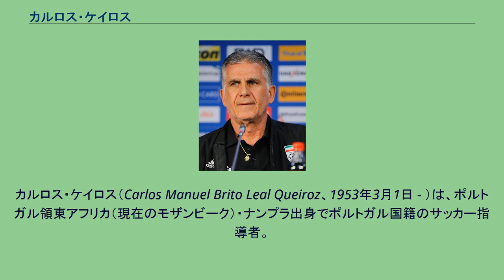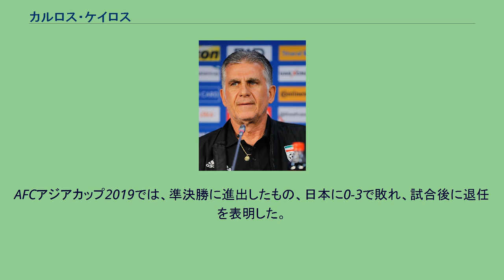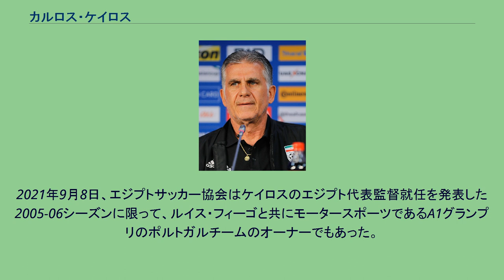カルロス・ケイロス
カルロス・ケイロス（Carlos Manuel Brito Leal Queiroz、1953年3月1日 - ）は、ポルトガル領東アフリカ（現在のモザンビーク）・ナンプラ出身でポルトガル国籍のサッカー指導者。
若くして現役を退き、指導者の道に進む。
「黄金世代」と呼ばれたU-20ポルトガル代表を率いて1989年と1991年のFIFAワールドユース選手権を連覇した。
その実績を買われてポルトガルA代表監督に就任したが、1994年FIFAワールドカップ出場を果たせず解任された。
1996年後半、アーセナルに移籍したアーセン・ベンゲルの後任として名古屋グランパスエイトの監督に就任。
就任中にサントリーカップ・チャンピオン・ファイナル1996のタイトルを獲得し、翌年のセカンドステージ途中まで率いたものの成績が安定せずに解任された。
1999年、南アフリカ共和国代表監督に就任。
日韓ワールドカップのアフリカ予選を突破し出場権を獲得したものの、大会直前の2002年2月に解任された。
2002年の秋にマンチェスター・ユナイテッドのアシスタントコーチに就任。
途中、2003年から2004年までレアル・マドリードの監督に就任したが、リーグ戦4位という成績と無冠に終わり解任される。
解任後はマンチェスター・ユナイテッドのアシスタントコーチに復帰した。
2008年から再びポルトガル代表監督を務め、南アフリカワールドカップではベスト16に進出した。
しかし2010年5月、同チームへのドーピング検査に反発したことでポルトガルサッカー連盟および世界アンチ・ドーピング機構からベンチ入り禁止処分を受け、処分期間中の同年9月に解任された。
2011年4月、イラン代表監督に就任。
ブラジルワールドカップのアジア予選を突破し出場権を獲得した。
2014年までの契約でイランのメヘル通信によると、推定年俸は約170万ドル（約1億4000万円）。
2015年3月20日、イラン代表監督を辞任したが、後に和解し4月に再び就任した。
ロシアワールドカップにも同国代表を本大会に導き、グループリーグ初戦のモロッコ戦で、歴史的勝利を収め、試合後には選手・スタッフから胴上げされた（結果はグループリーグ敗退）。
AFCアジアカップ2019では、準決勝に進出したもの、日本に0-3で敗れ、試合後に退任を表明した。
この敗戦によって6年に渡る対アジア39戦無敗という記録がついえた。
解任の際にはイラン政府とイランサッカー連盟からのサポートがなかったことには語気を強め、資金援助をしてくれたカタールサッカー協会に対する感謝も述べた。
この資金がなければ合宿も練習試合もできなかっただろうと述べている。
2019年2月にコロンビア代表監督に就任した。
しかし、2022 FIFAワールドカップ・南米予選での不振で、2020年12月1日に解任された。
2021年9月8日、エジプトサッカー協会はケイロスのエジプト代表監督就任を発表した 2005-06シーズンに限って、ルイス・フィーゴと共にモータースポーツであるA1グランプリのポルトガルチームのオーナーでもあった。